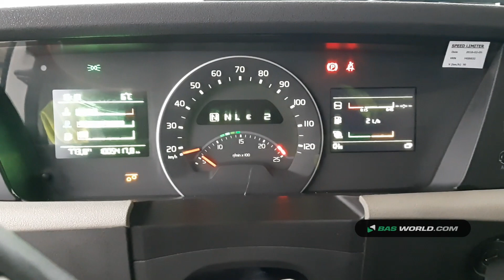70160949 Volvo FH